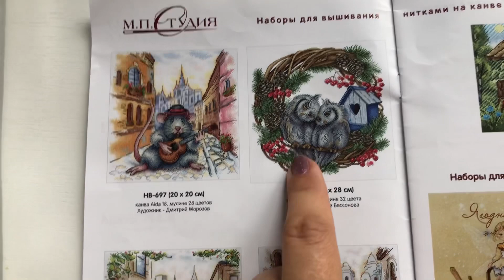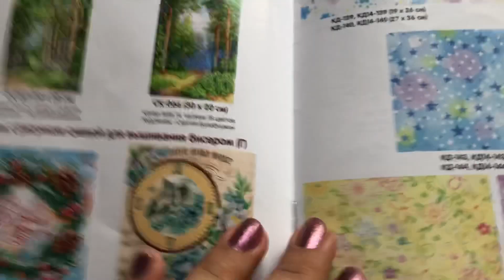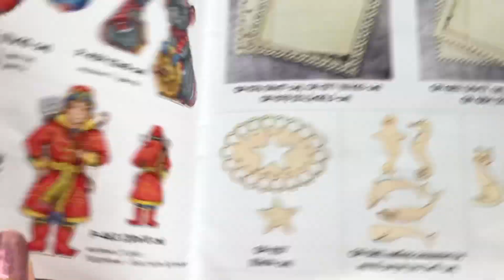Вязальные дела. Довязала шапки. Новинка ❤️Пряжа Midara.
1)пряжа Midara Haapsalu

🔵Карта Сбербанк 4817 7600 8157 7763
Юлия Анатольевна